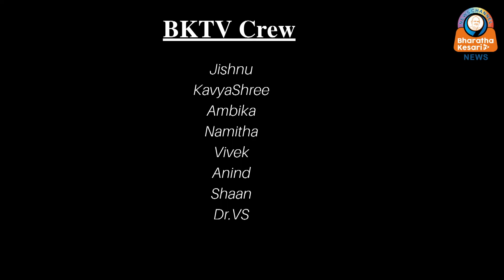തിരുപ്പതി തിരുമല ക്ഷേത്രത്തിന്റെ സ്വത്ത് വിവരങ്ങള്‍ പുറത്തു വിട്ടു ; 85000 കോടിയലധികം ആസ്തി